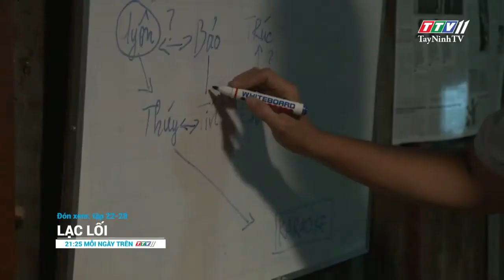Phim LẠC LỐI - Trailer | GIỚI THIỆU PHIM | TayNinhTV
🔥 Kính mời Quý khán giả chú ý đón xem bộ phim Việt Nam: lạc lối, được phát sóng vào lúc 21 giờ 25 phút mỗi ngày trên sóng TTV11.

🔥 Quý khán giả có thể tải APP Tây Ninh TV hoặc truy cập để xem trực tuyến Quý vị nhé ❤️❤️❤️